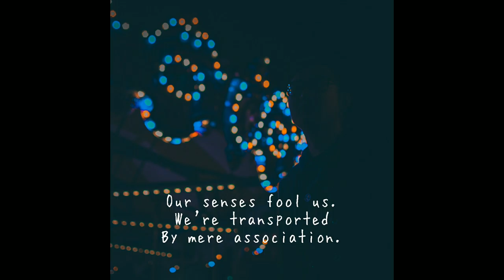'Cross-Pollination' A poetic experiment by Chris Gibson, 2018.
Hotdog with onions?
Is that candyfloss,
And sawdust?

My street
Smells like the Big Top!
A strange cross-pollination.

Our senses fool us.
We're transported
By mere association.